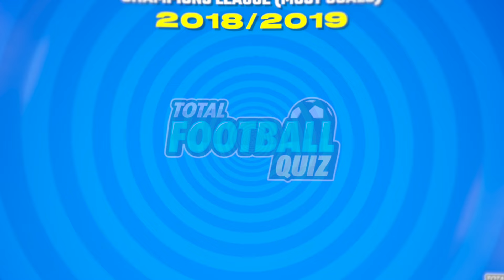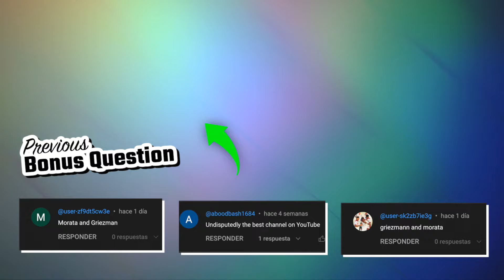GUESS THE CHAMPIONS LEAGUE GOALSCORER - PART 1 | TFQ QUIZ FOOTBALL 2024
Hello, friends of Total Football Quiz! Today we are bringing you a new challenge. Comment your results at the end of the video.

Guess the scorer of the champions
Guess the scorer
Guess the top scorer
Champions League Quiz
Guess the scorer for each season
Guess the goalscorer for each season of the champions league